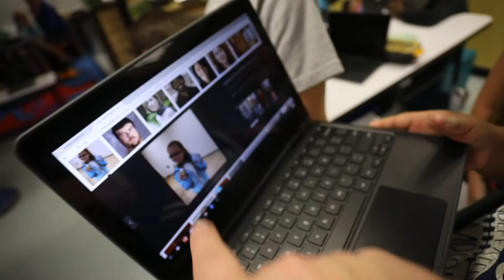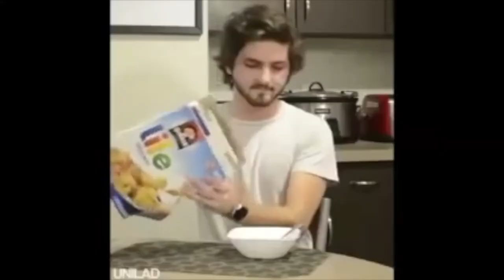Wear socks!! VLOG 5